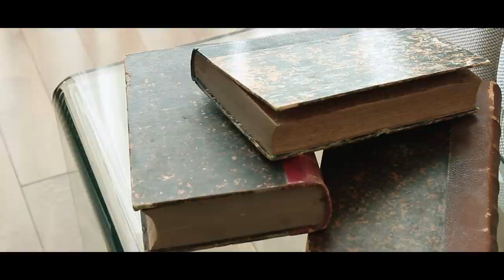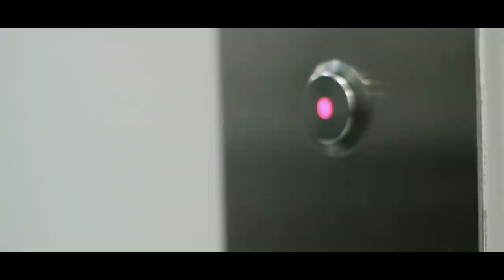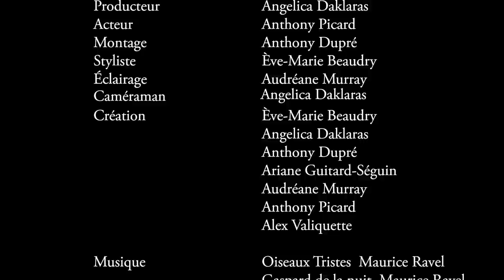Silence - Festifilm 2018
Court-métrage réalisé par Alex Valiquette, Angelica Daklaras, Anthony Picard, Ève-Marie Beaudry, Audréane Murray, Ariane Guitard-Séguin.